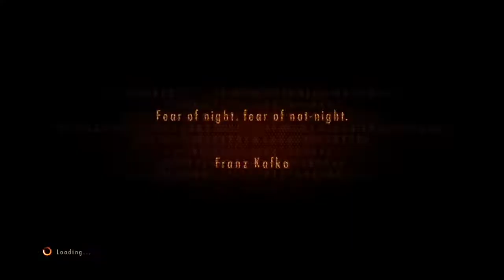Joey,Roy en Björn spelen voor het eerst een horror game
Rowin is helaas ziek :(
Bij de 6 likes komt er een deel 2